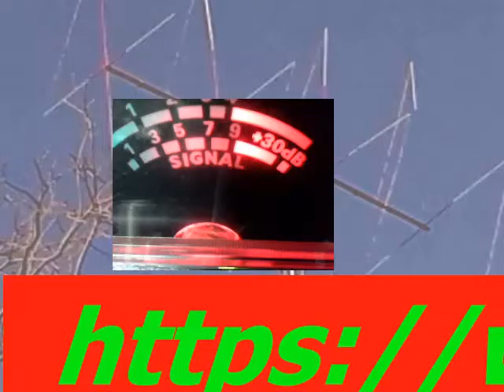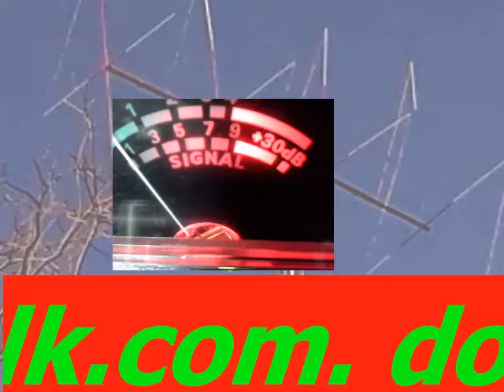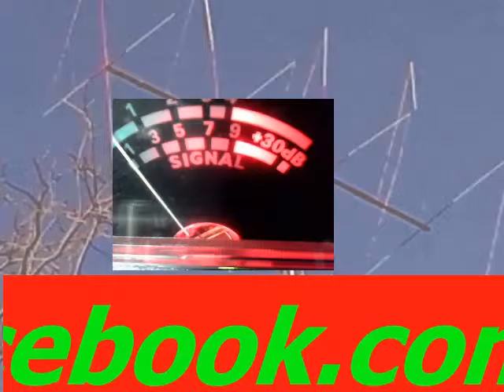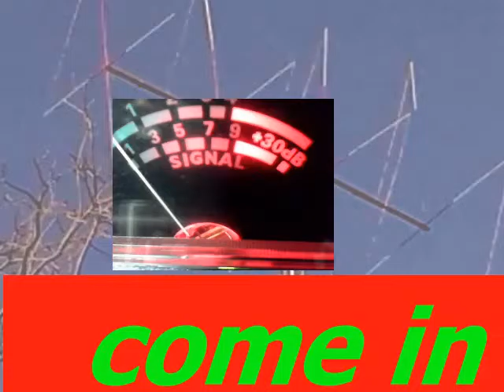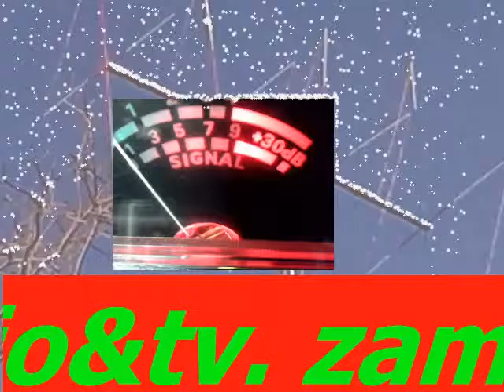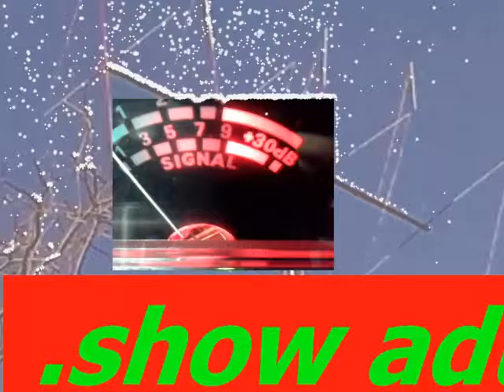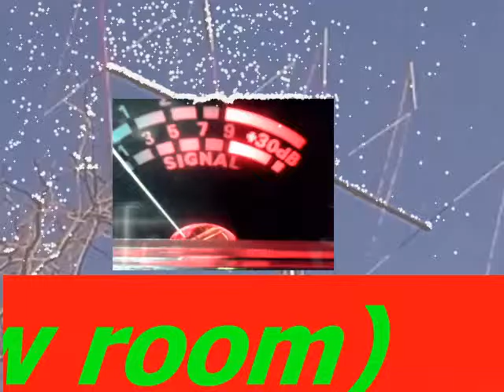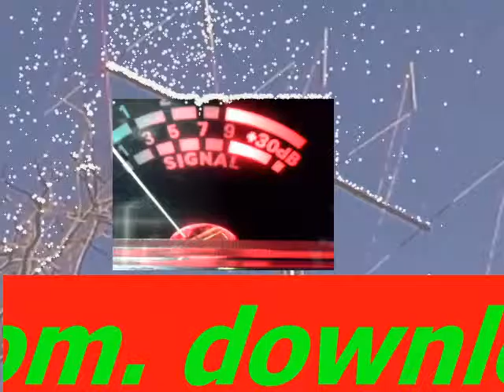Audioman288 &ch38 lsb